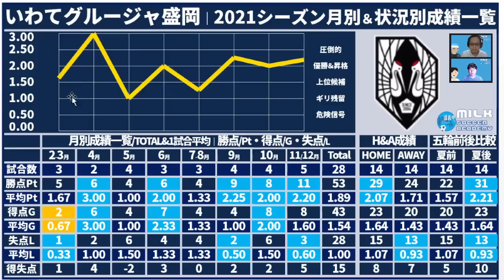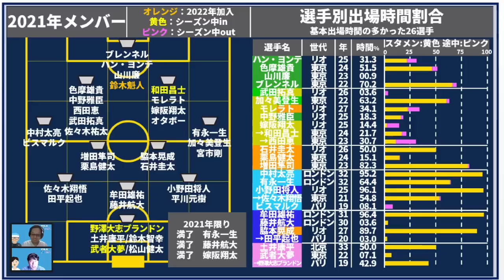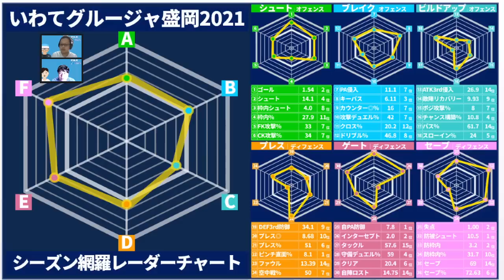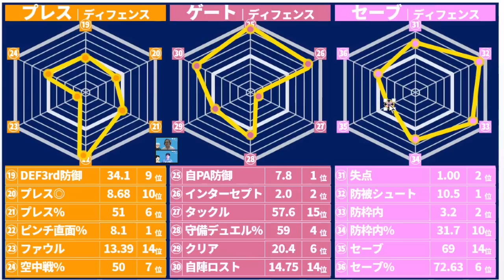【いわてグルージャ盛岡│データ通信簿2021】昇格原動力になった「ピンチ直面回避率」は90分間侵入警戒MAXの集中力だった証拠！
セットプレイ以上に、地上戦…にすら持ち込ませないだけのポジショニングとボール奪取。
さらには、ピンチにならない時間の作り方など…J3別格の数値を作ったチームの一つですね＊

🎤奥座敷～ストーリーテリング版～12/09（木）21時～行いました！
・「2021冬移籍市場序盤戦　実際にあった㊙裏話トーク　ミルアカ外秘」

ミルアカも選考に携わったNXGNJリーグ2021の結果発表！！

また来年！

2019年～大塚や渋谷で行っていた、

2017年、DAZNの実況を行うことになった井上マーが

2018/10/10　1本目の動画リリース
2018/11/08　登録者1,000人突破
2019/02/22　登録者10,000人突破
2019/03/19　リアルトークライブ#1「大塚ドリームシアター校」開始
2019/04/08　ミルアカマンデーライブ#1スタート
2019/09/16　リアルトークライブ#5「渋谷ロフトナイン校」
2020/02/20　Jリーグ推進委員会イベント@渋谷DAZN CIRCLE
2020/11/01　DAZN主催の「DAZN欧州組応援部」のメンバーに加入
2021/02/25　DAZN Jリーグ推進委員会イベントをミルアカで実行！
2021/08/04　登録者50,000人突破

・FIFA20
・あつ森
・フォートナイト
・APEX

・キュン学部
・Tokyo Walker
・作業雑談…